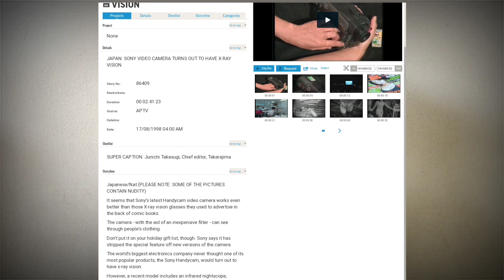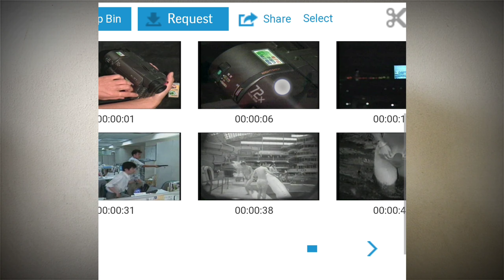One plus 8pro X-REY camra see everything || Camera can see through your Cloths || EXPLAIN IN TELUGU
MUNDHUGA MIKU SWAGATHAM CHANNEL MIDHA

RECENT GA LAUNCH AA E NAA ONEPLUS 8PRO SMART PHONE LO SARIKOTHA CAMRA FEATURE AA E THAY BAGUNDHE... KANI DHENI WALA MANA PRIVACY KI KOCHAM RISK KUDA VUNDHE AAEDHE ALLA ANTAY E CAMRA ALANTI PLASTIC METERIAL EXAMPLE ROMOTE LOPALAVUNA SPARE PARTS LANU MANAKU CHUPISTHUNDHE, REMOTE ANAY KADHU CHALLA ITEMS LOPALA SPARE PARTS LANU CHUDAVACHU, DHENIVALA MANA PRIVACY KUDA PROBLEM ANAYDHE VASTHUNDHE VIDEO LO EXPLAIN CHAYSA. SO MIRU OKASARI VIDEO FULL GA CHAYSTHAY MIKU ARDAM I POTHUNDHE, VIDEO CHINADHAY KANI INFORMATION BAGUNTUNDHE, MIKU E ONEPLUS 8PRO INFRAREDCAMRA ALLA ANIPITHUNDHE COMMENT CHAYSINA KU CHAYPANDi,

oneplus 8 pro x ray

oneplus 8 pro xray

oneplus 8 pro x ray mode

oneplus 8 pro,oneplus 8 pro x ray vision

oneplus 8 pro x-ray camera

oneplus 8 pro new x-ray camera Explain in Telugu

oneplus 8 pro color filter camera in Telugu

oneplus 8,one plus 8 pro see throug clouth Explain in Telugu
oneplus 8 pro color filter
camera

unboxtherapy thanks you for giving information 😊 sir